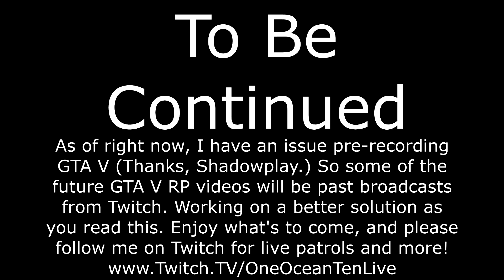SA'F #83 - Sandy Shores First Response! | GTA V RP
▼THIS IS NOT GTA ONLINE▼

▼SAN ANDREAS' FINEST▼
▼Related Channels▼
► Justin Womack▼

▼MUSIC▼
► Opening & Closing Theme: "Infinite" by
► Valence ▼